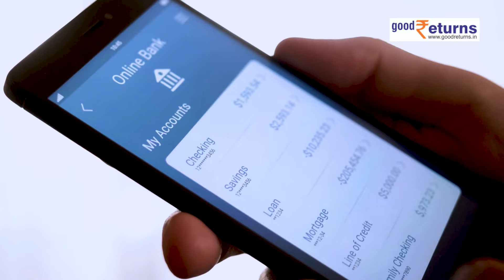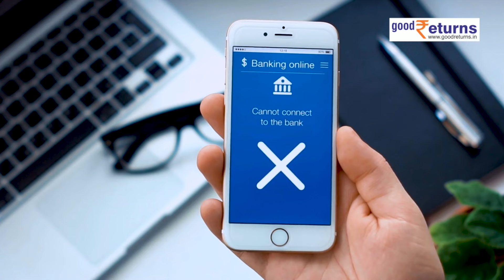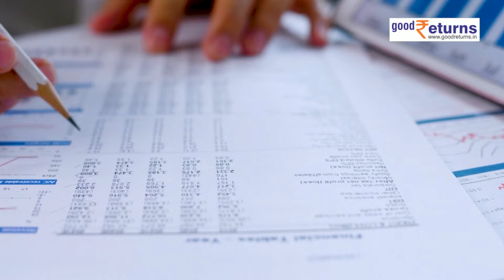KYC के नए नियम लागू कर सकती है सरकार, जानिए क्या होगा नया बदलाव?| GoodReturns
क्या आप भी एक से ज्यादा बैंक अकाउंट रखते हैं? अगर हां तो ये खबर आपके काम की है. जब भी आप बैंक में अकाउंट खुलवाने के लिए जाते हैं तो आपसे एक KYC फॉर्म भरवाया जाता है. जिसमें अकाउंट वेरिफिकेशन से जुड़ी और कस्टमर की सभी जानकारी होती है. ऐसे में अगर आपके पास एक से ज्यादा अकाउंट्स और सभी एक ही मोबाइल नंबर से लिंक है तो आपको सावधान होने की जरुरत है. दरअसल, RBI बैंकों के साथ मिलकर इस व्यवस्था में बदलाव ला सकती है. क्या बदलाव होने वाला है..चलिए जानते हैं वीडियो में-

                ~PR.147~ED.148~GR.124~HT.96~